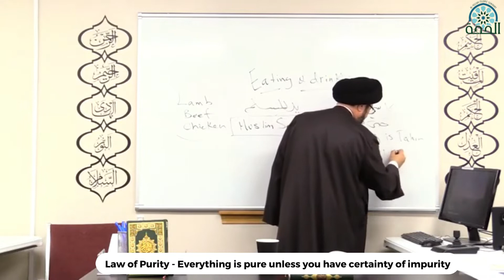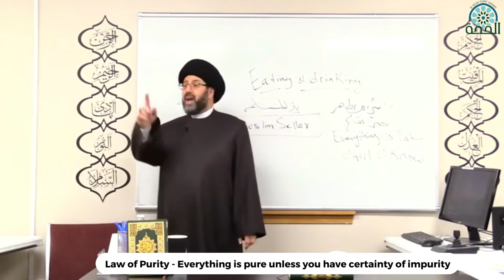Law of Purity: Everything is pure unless you have certainty of impurity - Qazwini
Sayed Hassan Qazwini from Al Hujjah Seminary Course on Rulings for Muslims in the West, Lecture 02.

You can watch the full lecture when you sign up for our courses